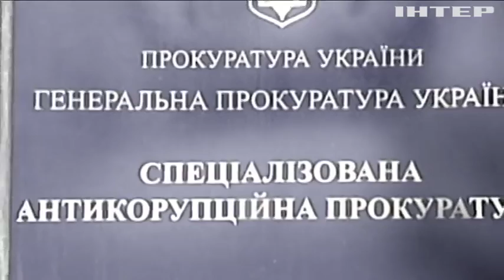Верховная Рада рассмотрит судьбу мандатов Лозового и Дейдея